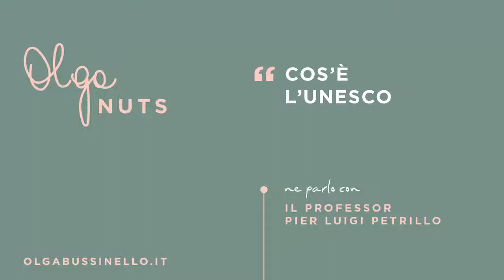OlgaNuts: COS'È L’UNESCO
“COS’È L’UNESCO”. Ne parlo con il Professor Pier Luigi Petrillo, Vicepresidente patrimonio immateriale dell'Unesco e docente di diritto pubblico comparato presso Università La Sapienza di Roma.